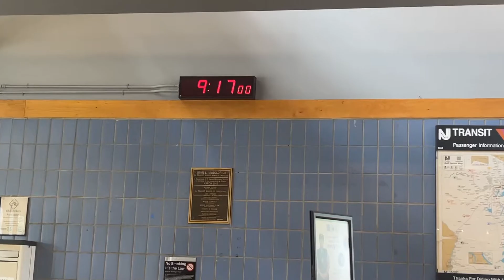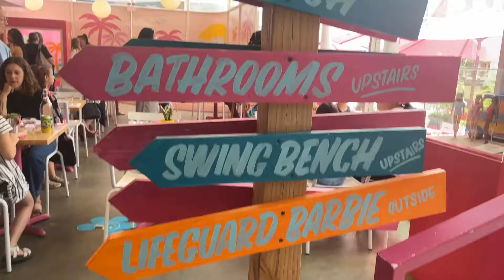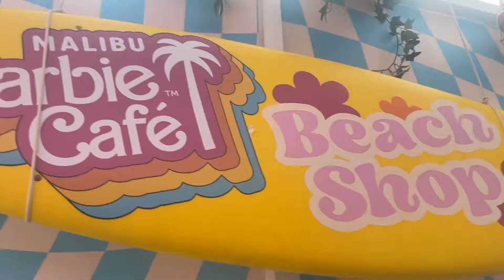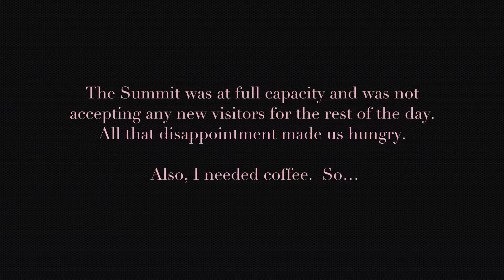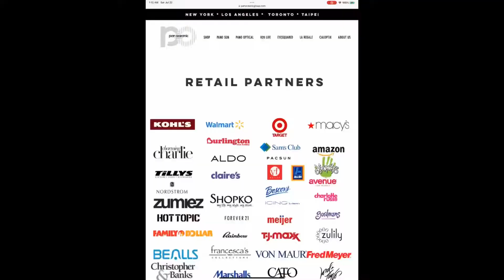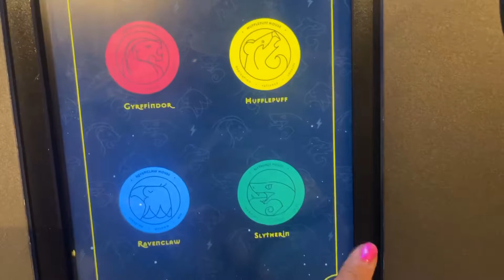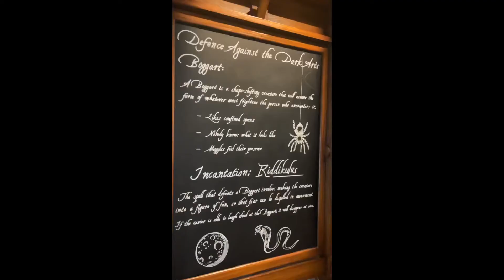VLOG // Celebrating my Birthday @ Malibu Barbie Cafe, Harry Potter Exhibit & HAUL from Pano Eyewear!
Come with me to New York Dity where my cousin and i spent the day celebrating my birthday early the Malibu, Barbie, café, Angelina’s restaurant, and the Harry Potter exhibit! We even ran into a girl that was wearing the same dress as me. It was an amazing day, celebrating all of my favorite things, and hanging out with family!

CHAPTERS:
0:00 - Intro
1:01 -  Malibu Barbie Cafe
3:24 -  Angelina’s Paris Cafe
3:59 - Pan-O Eyewear!
7:19 -  Harry Potter Exhibit

🎵 Song Credits
‘’Summer Contrete” by Lunareh
“Night In Paris” by Adam Saban
“Horizon” by Wayfair
“A Waltz for a Lost Summer” by Joshua Spacht